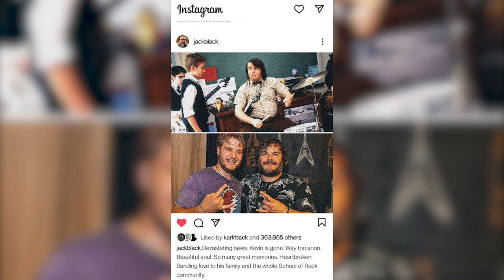'School of Rock' drummer Kevin Clark struck, killed while riding bike on North Side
The drummer from the early 2000s movie "School of Rock" was struck while riding a bicycle Wednesday and later died.